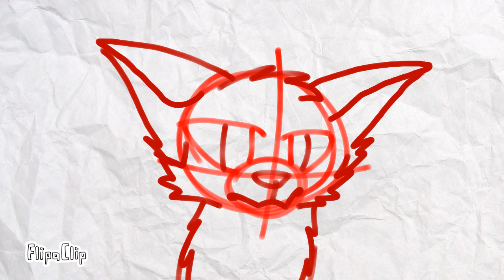lick test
Hey guys back again with another video! So I might not be posting many videos tomorrow because of last minute school shopping so yea!

Can we get this video to 10 likes?! :3